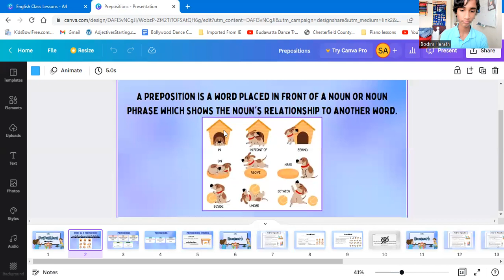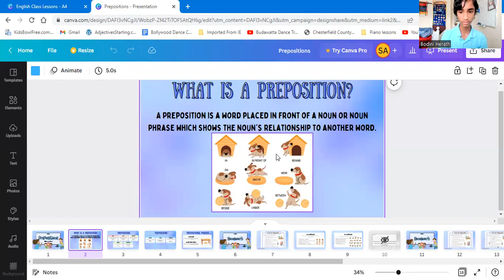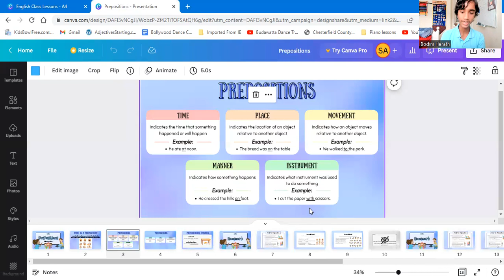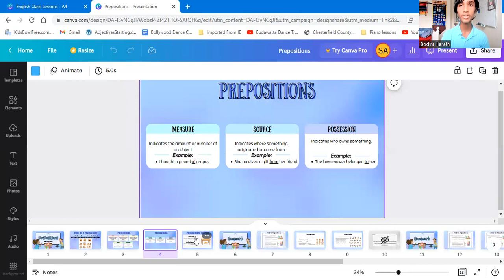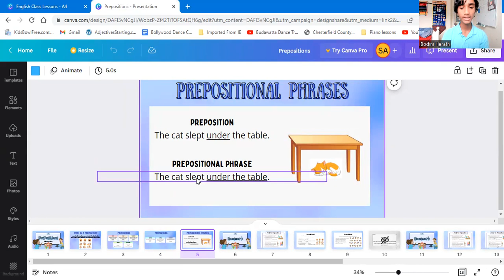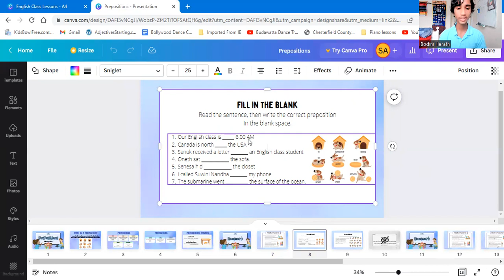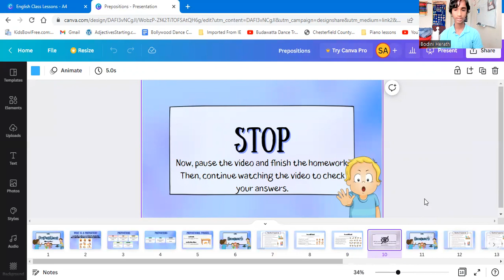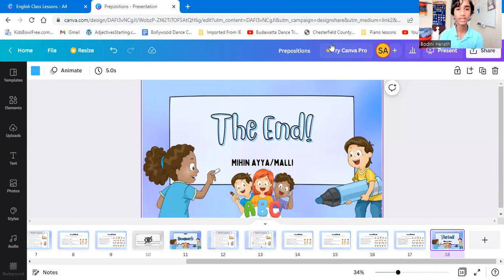Prepositions | GRAMMAR | 2610 Muthuhara English Class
Lesson taught by: Mihin Henkanaththegedara
08/12/2022 - August 12 2022